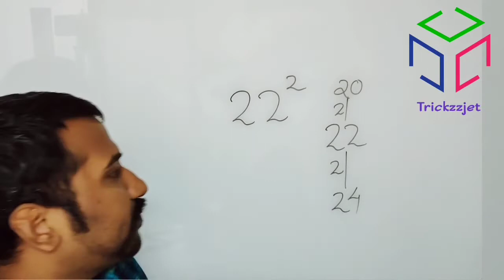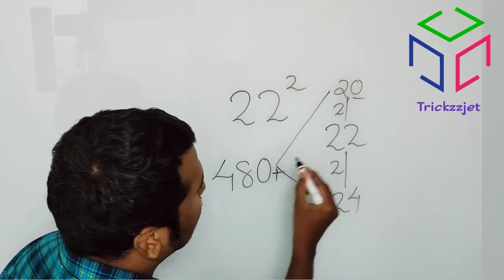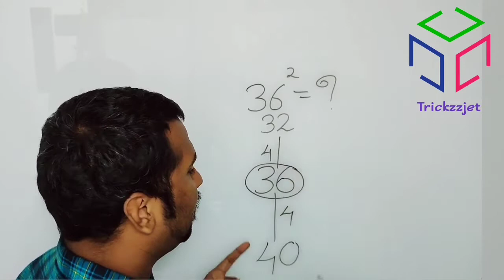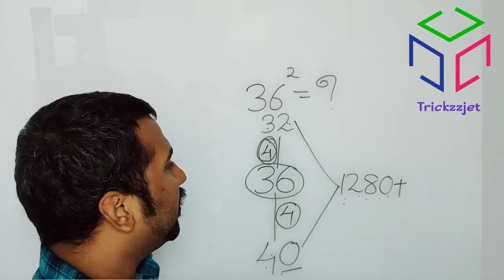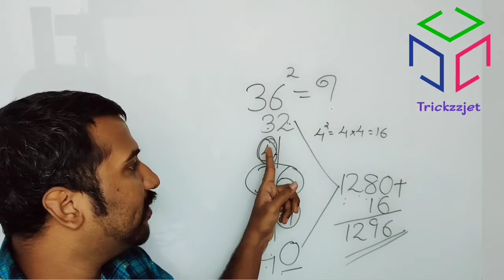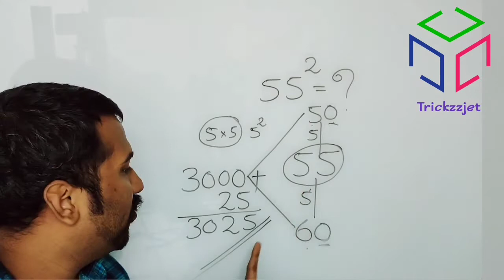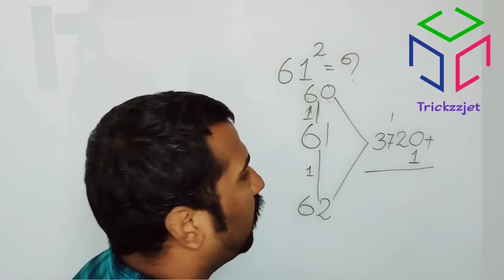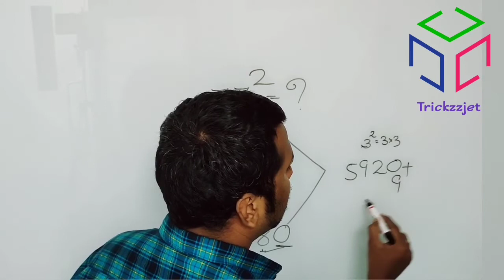MATH SQUARE TRICKS 2|SQUARE TRICKS MALAYALAM|EASY SQUARE TRICKS|MATHEMATICS SQUARE TRICKS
In this video we are discussing about that to find squares of numbers easily. Here we show the easy tricks and the very best trick to find squares.  This is a malayalam tutorial about square tricks.